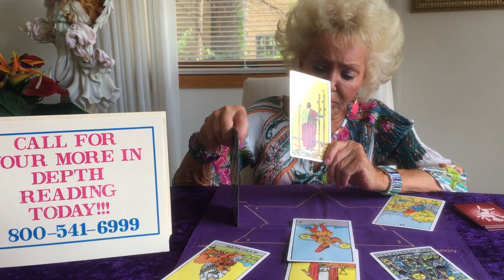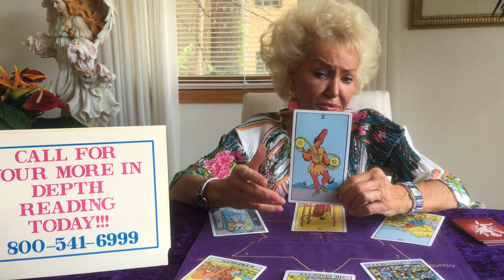TAURUS JUNE HOROSCOPE 2018